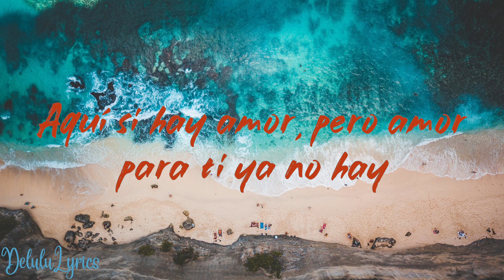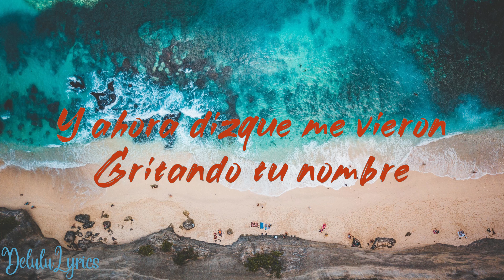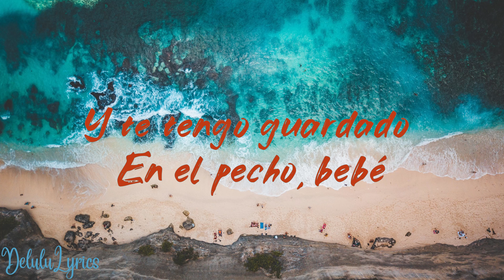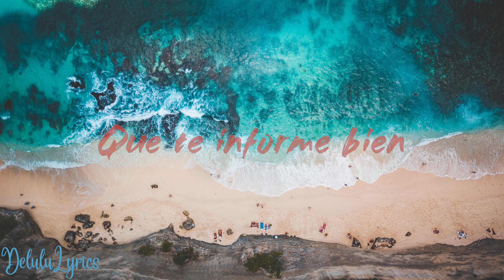Maluma, Carin Leon - Según Quién {Lyrics}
Here is the full version of Según Quién song by Maluma, Carin Leon

Lyrics:
Ay otro chisme más que te cae
Estoy cansado de este lleva y trae

No creas tan importante
Las cosas ya no son como antes

Ahora disque me vieron gritando tu nombre borracho en un bar no se en donde bebe según quien
Según Quien

Ahora resulta que vivo el despecho y te tengo guarda en el pecho bebe según quien
Según quien

Que te está mal informado que te informe bien

Que se lleva todos los méritos
Esta conmigo porque quiere
Tu estaba por la de crédito
Pa’ esa mierda que tu habla
Te compre papel higiénico

Te emputaste y dijo aun te lloro
Y tú me pusiste lo del toro

Según Quien

Según quien

SONG:  Según Quién 🎶
ARTIST: Maluma, Carin Leon 👩‍🎤